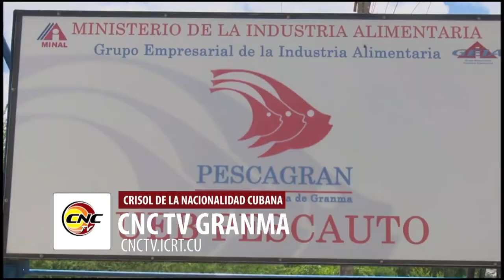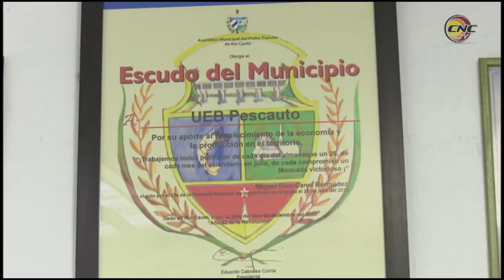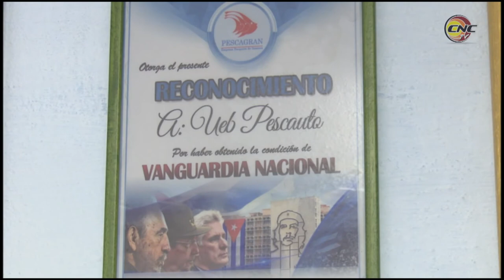Sobresale en la producción unidad de base Pescauto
LA UEB Pescauto pertenece a la Empresa pesquera de Granma ubicada en el barrio de Guamo Embarcadero del municipio granmense de Rio cauto. Sus principales clientes son las cinco pescaderías especializadas de la localidad citas en la cabecera municipal, Guamo, Vado del Yeso y Cauto Embarcadero.